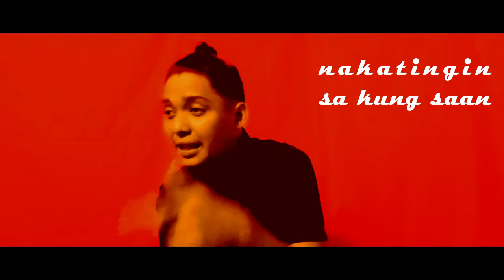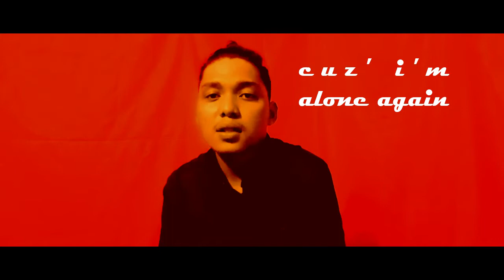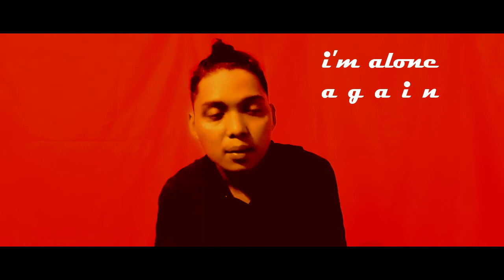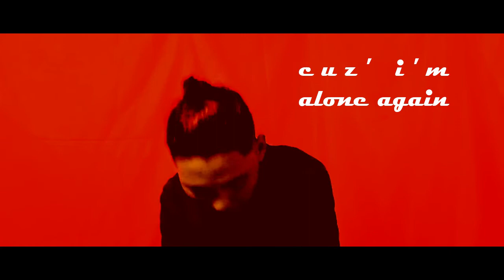BeatForz - Alone Again (Official Lyric Video)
Please don't save me.

Title: Alone Again
EP: Black Diary
Mixed and Mastered by: Beatforz of NIOROS
Written and Performed by: Beatforz of NIOROS
Movie: Beatforz of NIOROS